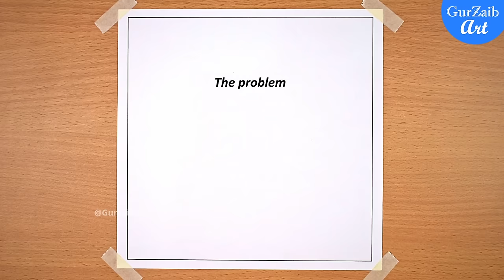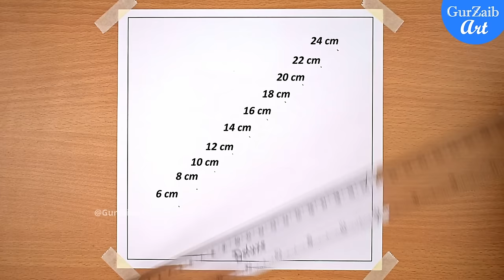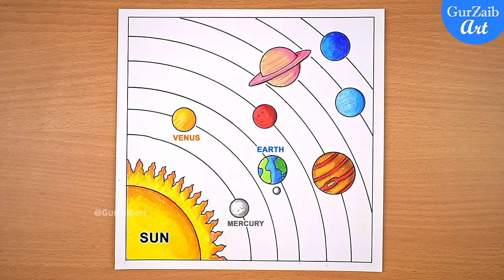Solar System Drawing / How to Draw Solar System Easy / Solar System Planets Drawing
today I will show you a very easy way to draw solar system diagram poster chart project drawing
some information about solar system is -
Our solar system consists of our star, the Sun, and everything bound to it by gravity – the planets Mercury, Venus, Earth, Mars, Jupiter, Saturn, Uranus, and Neptune; dwarf planets such as Pluto; dozens of moons; and millions of asteroids, comets, and meteoroids.